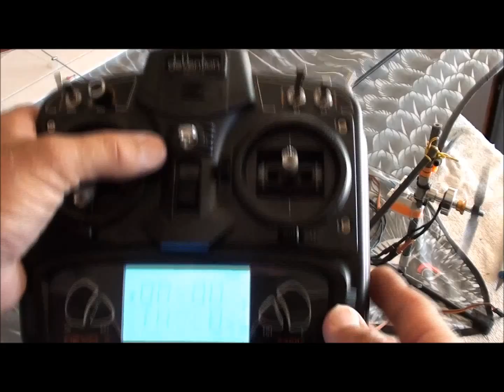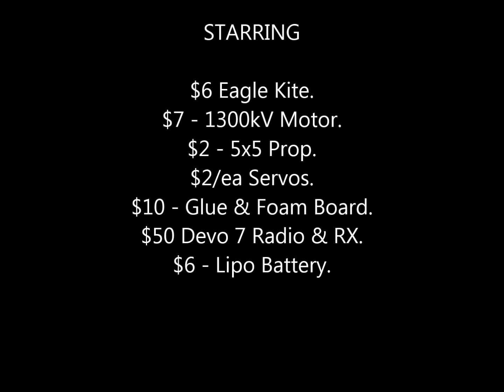RC Kite Commissioning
Got this (very cool) idea from Majik1 and decided to give it a go. seems pretty straight forward. My set up (engineering) is different from Maj's one as his seems more robust and better made but anyway all the fun is in the build.

I only hope I have the motor up high enough but we will see.

The grey main motor support is from a set of old FG tent poles. All that is left to do is to fix the angle support struts, tidy up with wiring, secure the RX, and mount the battery.